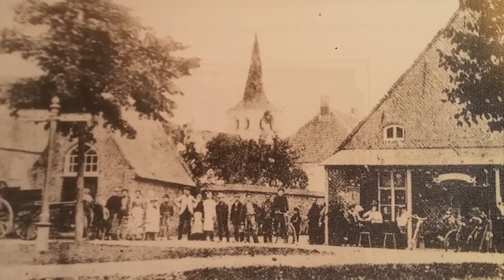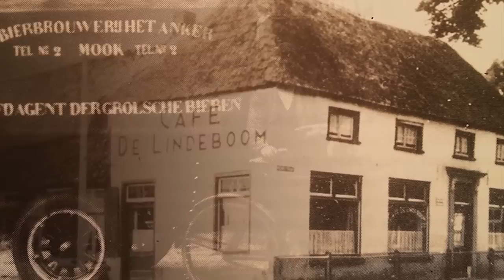Ons dorp Mook